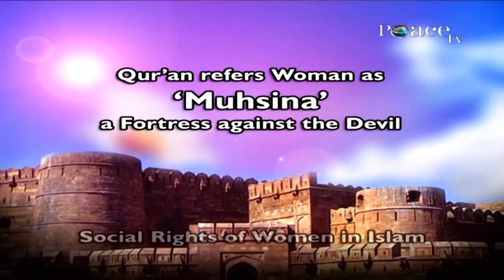Rights of a wife in Islam. ইসলামে স্ত্রীর অধিকার। ড. জাকির নায়েক।